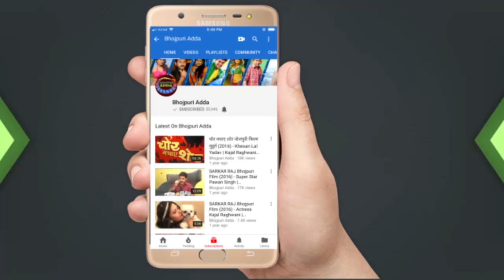अवधेश मिश्रा फिल्म " BORDER " के बारे में कहा की उसने रेगिस्तान में बारिश का काम किया Industry में